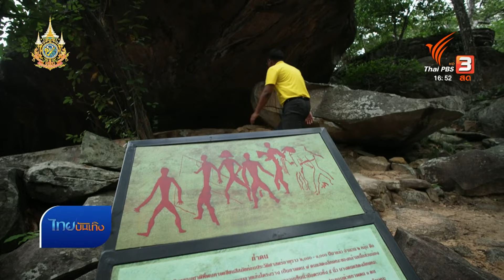สำรวจ "ภูพระบาท" หลังประกาศเป็นแหล่งมรดกโลก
วันหยุดยาวสุดสัปดาห์ที่ผ่านมา จุดหมายหนึ่งที่ทำให้นักท่องเที่ยวภาคอีสานพากันเปลี่ยนแผน ไม่ก็จัดแพลนจัดทริปแบบด่วนๆ ก็เพราะมีการประกาศแหล่งมรดกโลกทางวัฒนธรรมแห่งใหม่ ที่ อุทยานประวัติศาสตร์ภูพระบาท จังหวัดอุดรธานี ซึ่งเป็นทั้งแหล่งโบราณคดี และสถานที่ท่องเที่ยวที่มีธรรมชาติอุดมสมบูรณ์ ติดตามจากรายงาน